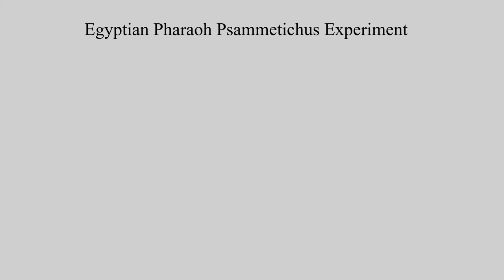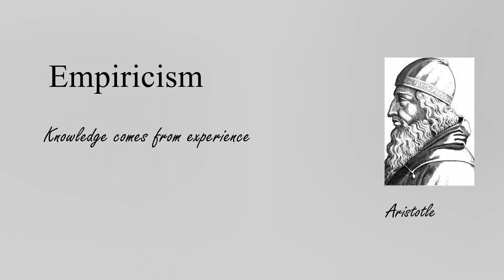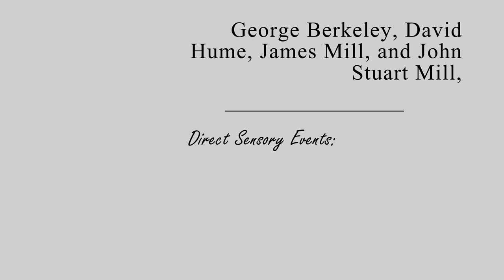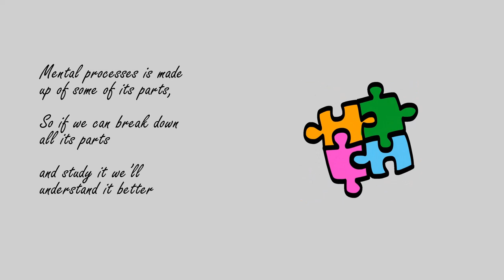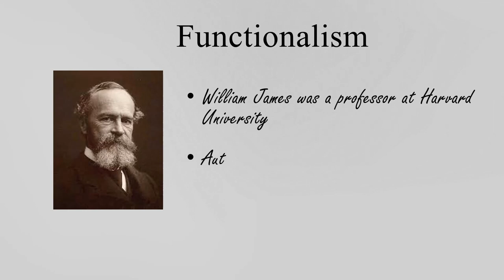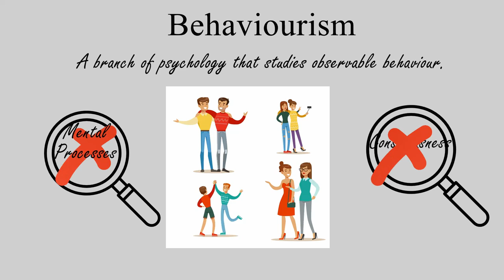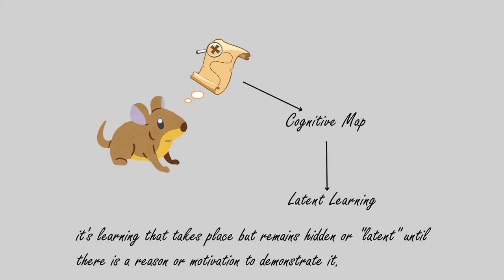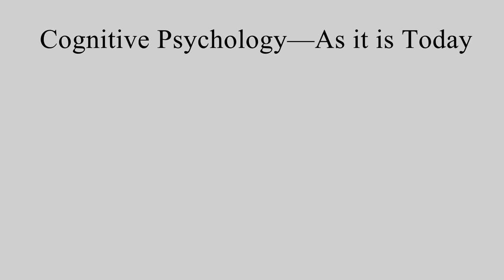History of Cognitive Psychology || Cognitve Psychology Revolution IGNOU|| mpc001 block1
Hello friends, welcome to my You Tube channel Mirror of Psychology. In this video I am going to talk about History of Cognitive Psychology from early days to modern times. The video talks about early thinkers, renaisssance period and beyond, Theory of Behaviorism, Edward Tolman Maze experiment and Cognitive Revolution

Timecodes
0.00 - Intro
0.16 – Egyptian Pharaoh Psammethics Experiment
01:10 – Early Thinkers (Nativism vs Empiricsm)
02:00 – Renaissance Period (mundus sensibilis and intellectualis)
03:00 –Internal Representation Theory
03:57 – Professor Wilhelm Wundt
04:10 – Theory of Structuralism (Edward Titchener)
05:10 – Theory of Functionalism (Professor William James)
05:50 – Gestalt Psychology
06:28 – Behaviorism
07:05 – Edward Tolman Maze Experiment
08:41 – Sir Frederic Bartlett (Schema Theory)
09:15 – Modern Day Cognitive Psychology

IGNOU MA Psychology 1st year MPC - 001 Unit 1
Cognitive Psychology 1st Year MA Psychology
IGNOU MPC001, Block 1, Unit 1
History of Cognitive Psychology
First Experiment in psychology
Egyptian pharaoh psammethicus experiment
Empiricists & Nativists Theory
Aristotle and plato
Renaissance Philosophy
Mundus sensibilis and mundus intellectualis
Structuralism vs functionalism
Wilhelm wundt
Edward Titchener
William james
Types of internal representation
Gestalt psychology
Theory of behaviorism
Edward tolman maze experiment
Schema theory
Failure of behaviorism
Modern day cognitive psychology
Principles of Psychology
Cognitive psychology history in hindi
Cognitive psychology
Psychology
History of psychology
A brief history of cognitive psychology
Historical overview of cognitive psychology
संज्ञानात्मक मनोविज्ञान का इतिहास
मनोविज्ञान का इतिहास
Psychology and philosophy